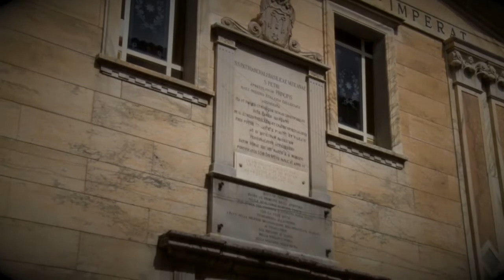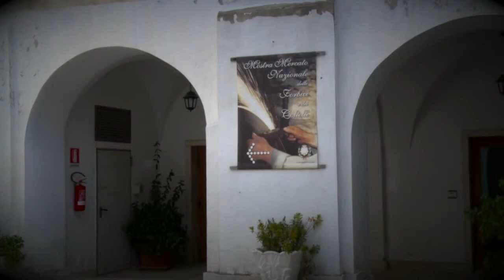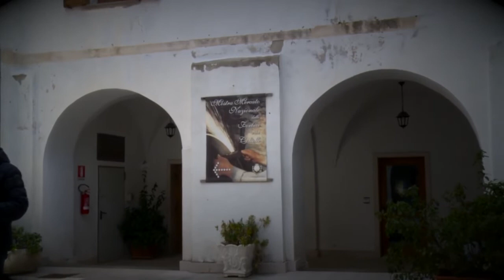Una mappa, un territorio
Comunità, storia e prospettive a Frosolone